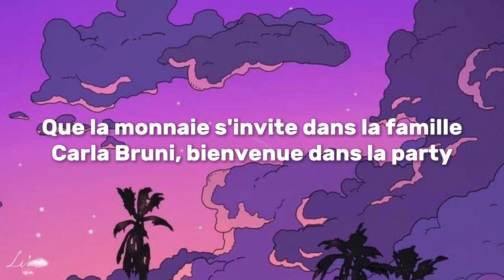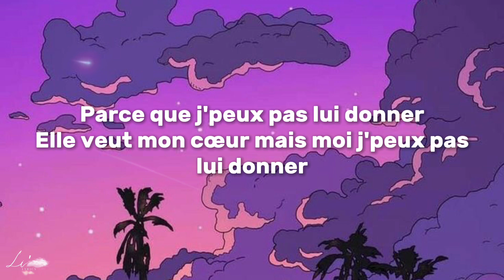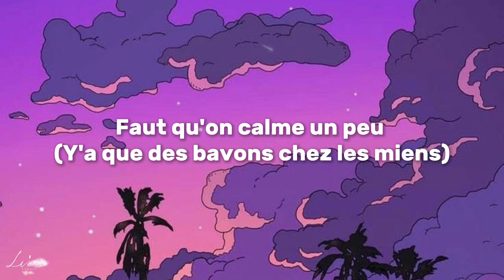Naza - Une Histoire ft. Tiakola (Lyrics)